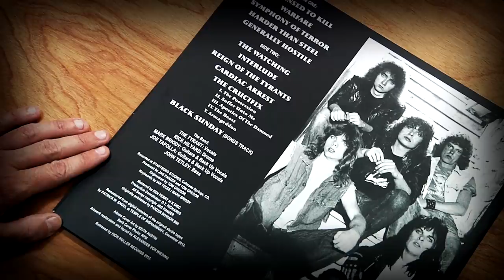Jag Panzer - Harder Than Steel Lyrics Video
Official Lyrics Video for the song Harder Then Steel.  'Harder Than Steel' is available on the Jag Panzer album 'Ample Destruction' and on the official soundtrack to the motion picture 'Dark Places'.